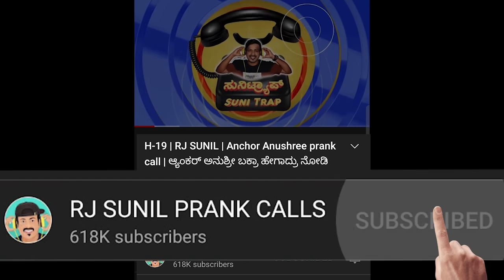EP-556 | ಹಲೋ ಅಂತ ಹೇಳಿದಷ್ಟೇ | rj sunil audio | rj sunil colour kaage | rj sunil prank calls kannda